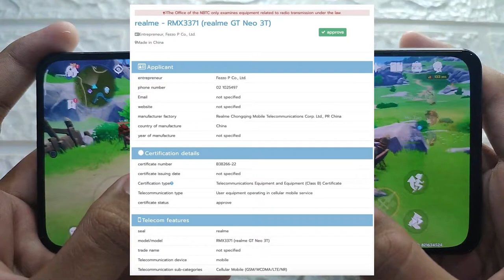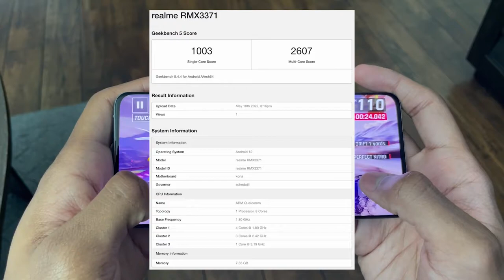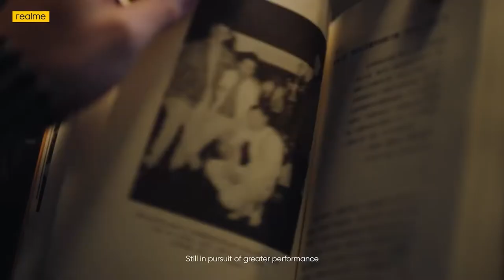Realme GT Neo 3T [Indian Variant] SD 870 - Full Specification, Price and Launch date 🤩🤩🤩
Aj ki ye video ma hum baat krne wale hai Realme ki upcoming smartphone Realme GT neo 3T  k bare ma.

My Gears :
Boya M1 Mic

RealMe Rarzo 50
RealMe Rarzo 50A
Iqoo 9 SE
Iqoo 9 5G